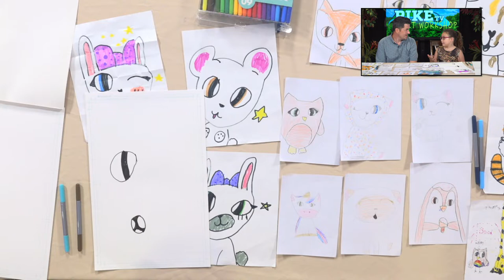The Art Workshop with Christopher Epling - Ep. 91